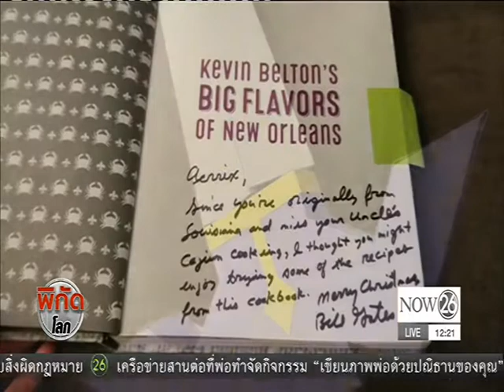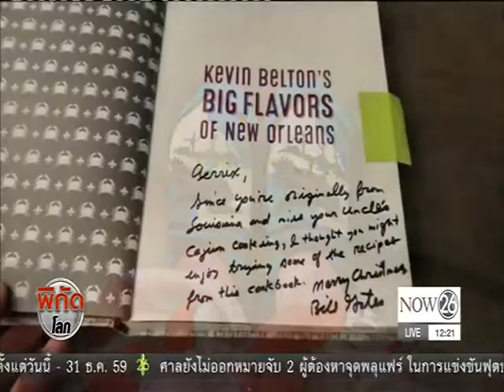ชาวเน็ตสหรัฐตะลึงได้ของจากเจ้าพ่อไมโครซอฟท์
พิกัดโลก ช่วงเที่ยง : ของขวัญจาก "บิล เกตส์" ชาวเน็ตสหรัฐตะลึงได้ของจากเจ้าพ่อไมโครซอฟท์ "NOW26" 21-12-59